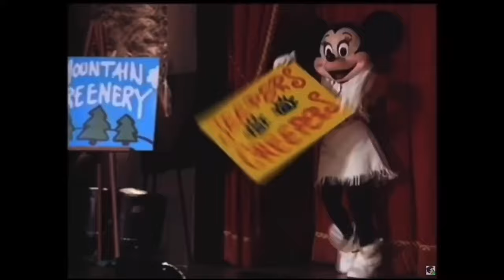ANOTHER IMPORTANT MESSAGE TO NINJA KIDZ TV/ THE NINJA FAM for Halloween🎃👻💀☠️🕸🕷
Questions:1.Would you ever wanna be in a Disney Cartoon/TV Show With Mickey & His Pals If ao what would It be called & Whyl?😕 2.Which of these 6 Disney Characters Do Each of you like the best Mickey Mouse Minnie Mouse Donald Duck Daisy Duck Goofy Or Pluto?😕 3.Would you Ever Meet Mickey & Minnie Again if you Ever Go Back to Disney cause that Would be Fantastic & uh when you do I wanna see Payton Give Minnie An Eskimo Kiss✌️👋👍🐭❤️❤️❤️❤️❤️❤️❤️❤️❤️❤️❤️❤️❤️❤️💋